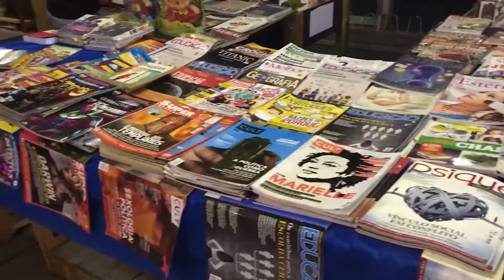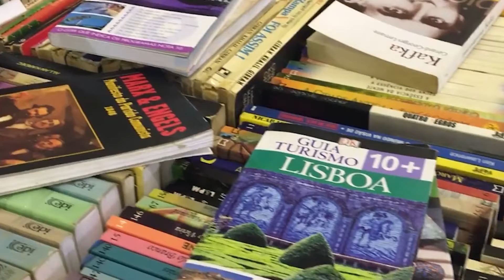Feira do livro divulga primeiras atrações do Livro Livre da Feira do Livro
As atrações do Livro Livre serão realizadas em formato híbrido no Theatro Treze de Maio, com  público reduzido e transmitidas pela internet. O patrono é o escritor Leonardo Brasiliense, o professor homenageado é Lucas Visentini e a homenageada póstuma é a professora e poeta Neiza Leite Veleda.